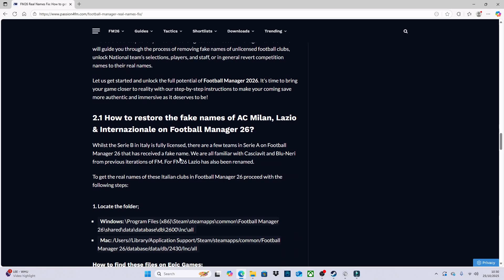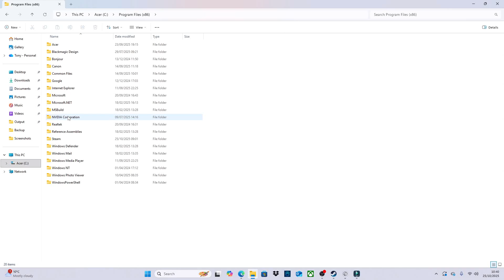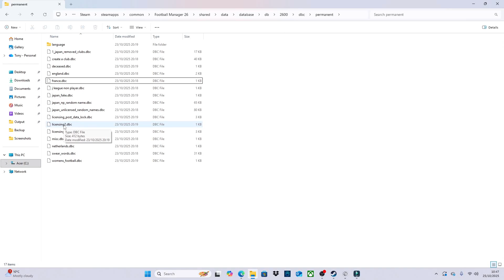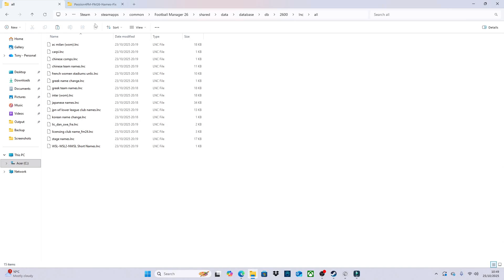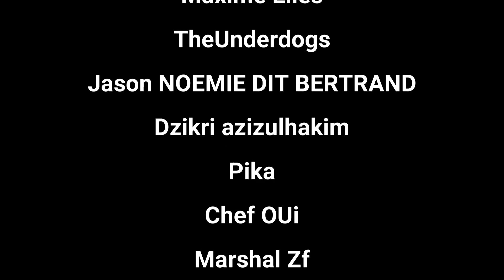How to Do the Real Name Fix in FM26 | Football Manager 2026 Tips & Tricks Tutorial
Want to get the real club and competition names in Football Manager 2026 (FM26)?
In this quick tutorial, I’ll show you exactly how to do the Real Name Fix step-by-step — no confusion, no broken files.

This Tips & Tricks episode will help you replace those fake team and league names with the real official names used in Football Manager. Whether you’re new to FM or a long-time player, this fix will make your saves much more immersive!

📘 In this video you’ll learn:

How to install the FM26 Real Name Fix correctly

Where to find the right files and folders

⚙️ Requirements:

Football Manager 2026 (Steam/Epic/Game Pass)

Access to your FM26 directory

💬 Have questions? Leave them in the comments — I reply to everyone!

Save money on FM26 - Comes with the Beta
Use Code FM DNA

MineJerseys